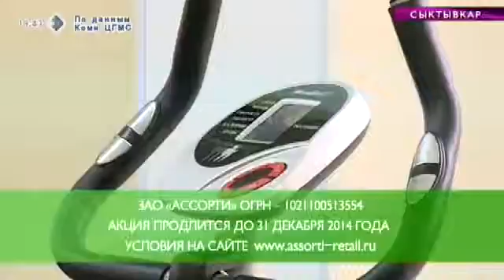Время новостей Акция «Я несу помощь детям» 29 мая 2014